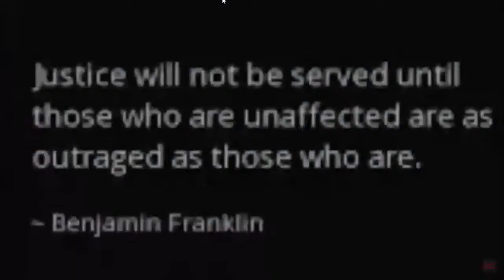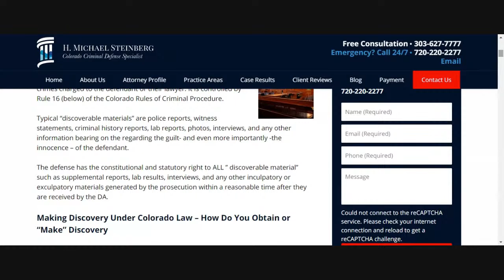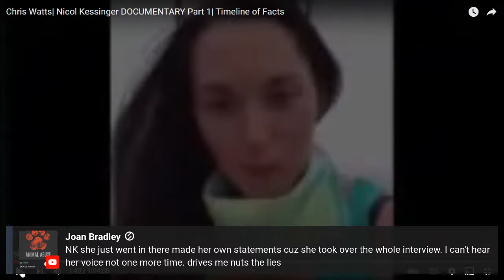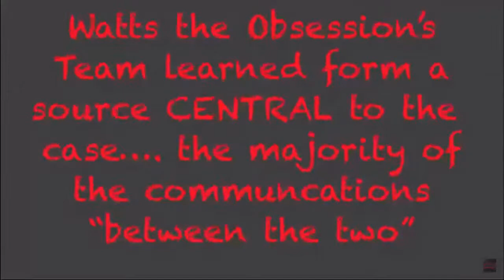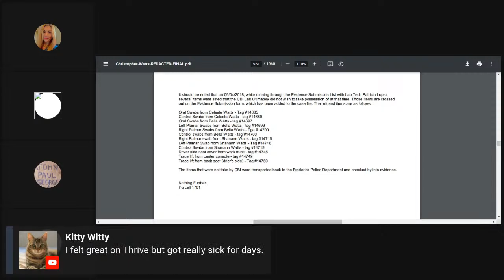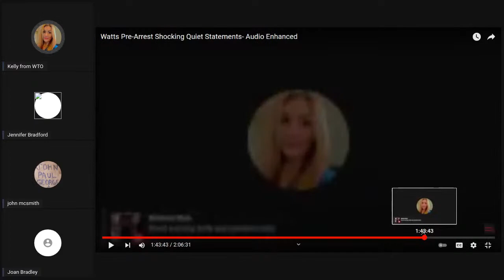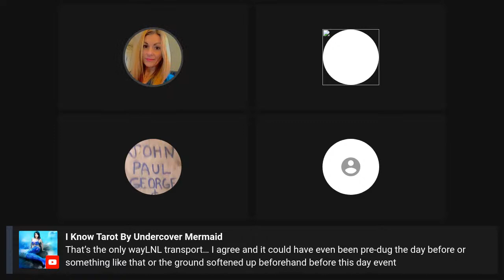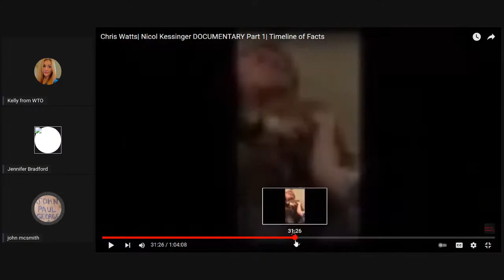Watts Tragedy Theories| NK Documentary Part 1 is Complete!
There are some long-held theories regarding what exactly happened that cause the horrific tragedy in Frederick Colorado on August 13. 2018 that took the lives of lovely and pregnant Shanann Watts and her her two precious girls, Bella and Cece Watts. I have also heard some recently theories that I believe may hold some water. What are your thoughts? I would love to hear them OPEN PANEL tonight! Please join us!